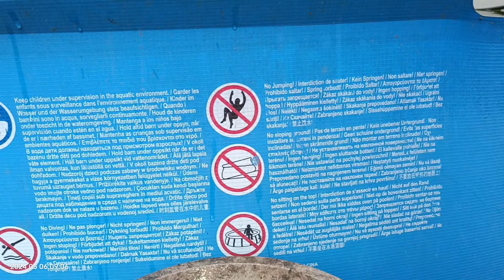Água límpida, água turva, água suja, água poluída, água potável??? 🤔🤔🤔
Uma confusão muito comum das pessoas é confundir uma água límpida, sem turbidez ( transparente), com água limpa. Ou água potável.
Na verdade existe uma grande diferença tanto no visual, quanto no químico das propriedades de uma porção de água.
Neste vídeo conto um pouco destas diferenças.
Bom vídeo!
Insta e TikTok: Aquabeemao

Canal de abelhas sem ferrão: @Aquaponiadequintal

Se puder ajudar, muito obrigado!